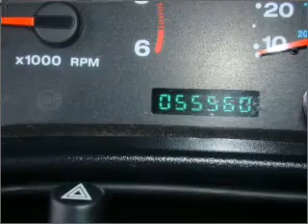2006 Jeep Wrangler - Henderson NV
Year: 2006
Make: Jeep
Model: Wrangler
Trim: X
Engine: 4.0 liter inline 6 cylinder 12 valve
Transmission: 6-Speed Manual
Color: Green
Mileage: 55560
Address:
930 Auto Show Drive